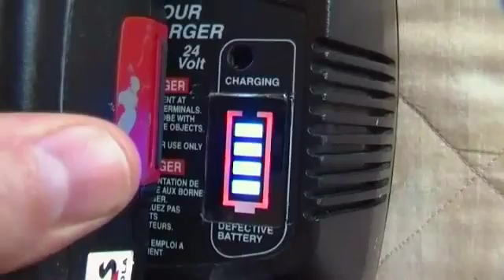How to convert old Ni-Cd battery to Li-pol pack.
Easy way to replace original NI-cd battery for Li-pol battery.
Used old 19.2V battery pack and charger box.
New 5 cell Li-pol battery 3000mAh  18.5V
9 pin computer connectors( 1 male for charger+ female for battery pack)
Extension cable 6pin ( for 5 cell battery male+ female)

Old Ni-Cd battery voltage is in range of 16V-23V ( empty- fully charged)
New 5 cell Li-Pol battery voltage is in range of 19V-21V (empty 30%- fully charged)
Total Li-Pol battery discharge will damage the battery.